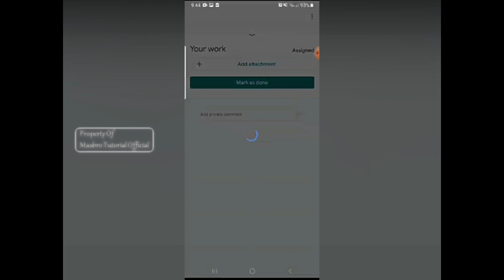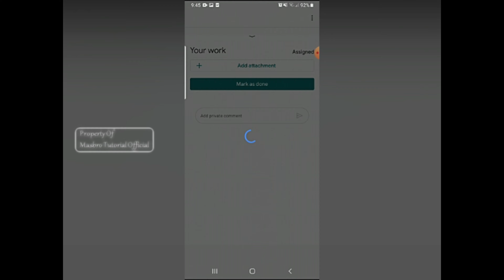CARA MENGIRIM TUGAS DI GOOGLE CLASSROOM MELALUI HP ANDROID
Video tutorial cara mengirim tugas di google classroom melalui hp android. Tutorial google classroom (google classroom tutorial) aplikasi Google Classroom melalui Hp android. Mengirim Tugas di Google Classroom Melalui HP, Cara mengirim Tugas di aplikasi Google Classroom melalui Hp android. Google calssroom tutorial. How to send assignments in google classroom via android mobile